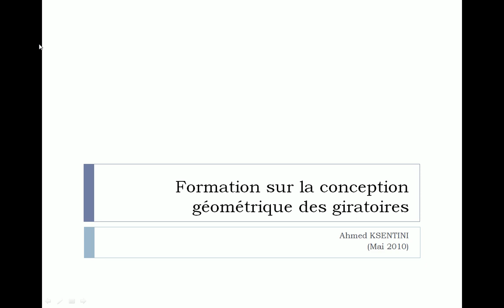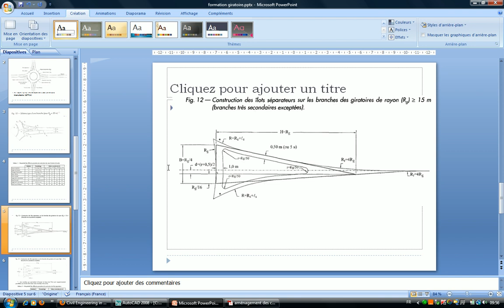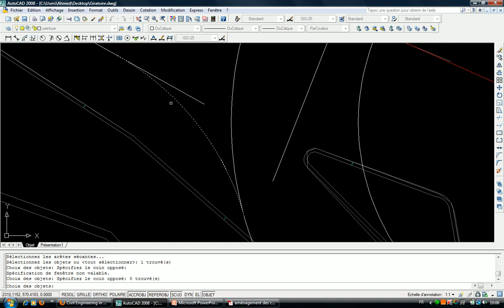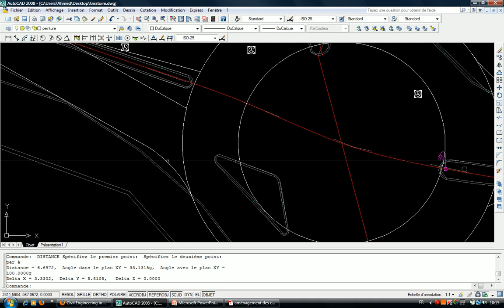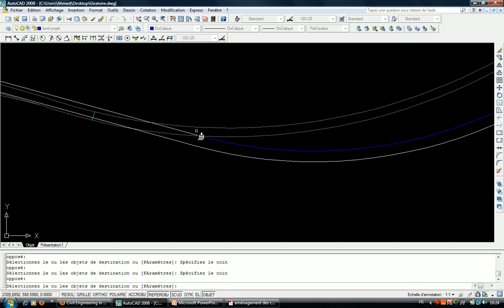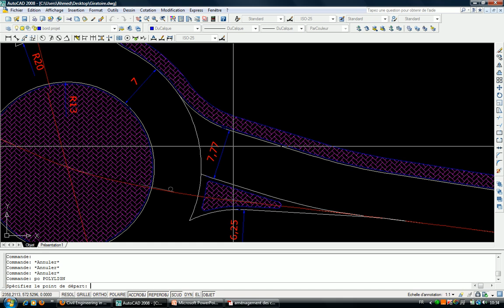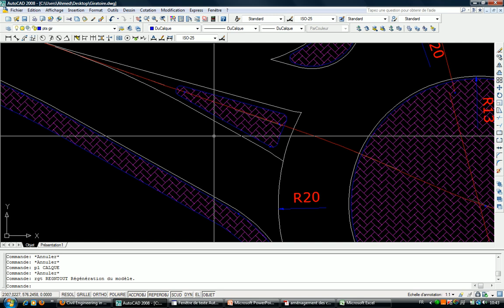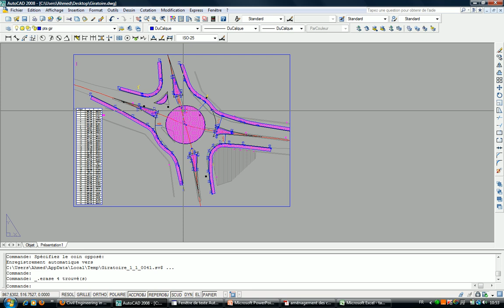13- Conception d'un carrefour giratoire sur Autoca